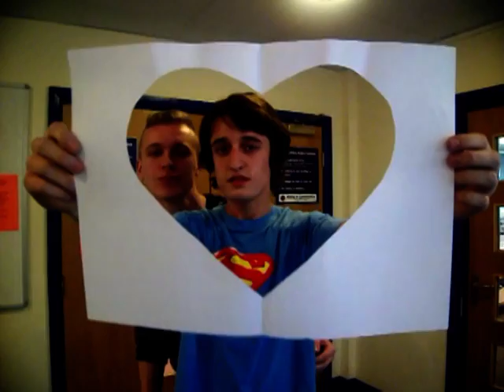Twyford Last Christmas - Year 13's of 2013